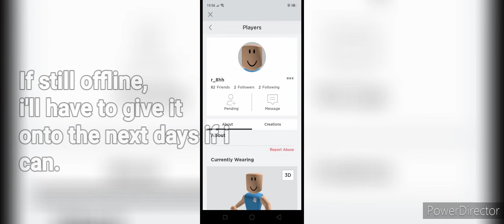||🏮The GUARDIAN LION GIVEAWAY WINNER🏮||READ DESCRIPTION||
@To leen 2• please accept my friend request your really offline right now,if still offline i will give it onto the next days if i can.i hope you understand :)!
Im lazy typing something on description sooo the only word i can type is:

pog

hehe bye-